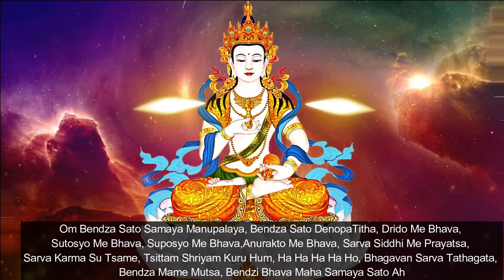🎶 Dorje Sempa - 100 Syllable Mantra Of Vajrasattva Bodhisattva: Om Vajrasattva Samayam…🌿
🙏 Who is Vajrasattva?

Vajrasattva (Sanskrit: वज्रसत्त्व, Tibetan: རྡོ་རྗེ་སེམས་དཔའ། Dorje Sempa, short form is རྡོར་སེམས། Dorsem) is a bodhisattva in the Mahayana, Mantrayana/Vajrayana Buddhist traditions.
In Chinese Buddhism and the Japanese Shingon tradition, Vajrasatva is the esoteric aspect of the bodhisattva Samantabhadra and is commonly associated with the student practitioner who through the master's teachings, attains an ever-enriching subtle and rarefied grounding in their esoteric practice.
 In Tibetan Buddhism Vajrasatva is associated with the sambhogakāya and purification practice.
Vajrasattva is pure white in colour and is sometimes known as the Prince of Purity. His name means "Adamantine Being", or more poetically "Embodying Reality". He is a member of the Vajra family of Akṣobhya which also includes Vajrapāṇi.
He is depicted as a young man in the prime of life, with all the silks and jewels of a wealthy prince. In his right hand he delicately balances a vajra at his heart. In his left hand he holds a bell at his waist. The vajra represents Reality, and Compassion; while the bell represents Wisdom.
In some mandalas Vajrasattva represents the Ādibuddha or the Primordial Principle of Buddhahood; in others he changes places with Akṣobhya in the East. In Shingon Buddhism it is Vajrasattva that passes on the initiation of the Dharmakāya Buddha Mahāvairocana to Nāgārjuna, thereby creating the Vajrayāna lineage.

💥 Dorje Sempa - 100 Syllable Mantra Of Vajrasattva Bodhisattva: Om Vajrasattva Samayam…  in this video
We are not the owner of this audio. All Purposes is for peace.

Oṃ Vajrasattva Samayam Anupālaya Vajrasattva Tvenopatiṣṭha Dṛḍho Me Bhava Sutoṣyo Me Bhava Supoṣyo Me Bhava Anurakto Me Bhava Sarvasiddhiṃ Me Prayaccha Sarvakarmasu Ca Me Cittaṃ Sreyaḥ Kuru Hūṃ Ha Ha Ha Ha Hoḥ Bhagavan Sarvatathāgatavajra Mā Me Muñca Vajrī Bhava Mahāsamayasattva Aḥ

In addition to personal practice, the Vajrasattva mantra is regarded as having the ability to purify karma, bring peace, and cause enlightened activity in general.
Vajrasattva practices are common to all of the four schools of Tibetan Buddhism and are used both to purify obscurations so that the Vajrayana student can progress beyond Ngondro practices to the various yoga practices of tantra and also to purify any broken samaya vows after initiation. As such, Vajrasattva practice is an essential element of Tibetan Buddhist practice.

💥💥💥 Let enjoy “Dorje Sempa - 100 Syllable Mantra Of Vajrasattva Bodhisattva: Om Vajrasattva Samayam…   .”

🧘♂️Meditation Melody – Sleeping music
Meditation Melody is a place where you find all the sound & healing meditation music of life for your relaxation and concentration.
Đồng hành cùng chúng tôi | Contributions
❤️ The ownership of the audio does not pertain to us. The individual who possesses the audio informed us to make a record.🙏 The objective of our endeavor is to disseminate meditation songs, integrating them with visualization techniques in order to maximize the efficacy of the mantra.
Thank you for listening to “Dorje Sempa - 100 Syllable Mantra Of Vajrasattva Bodhisattva: Om Vajrasattva Samayam… ”